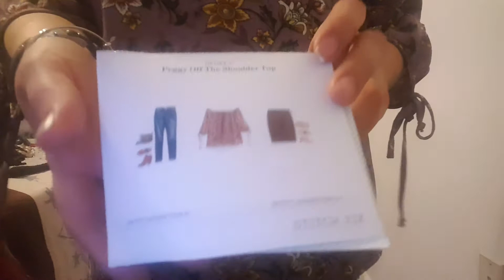Stitch Fix #2 Parte 1( Español)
Ropa de otoño, try on stitch fix
Si kieres ordenar tu primer stitch fix puedes usar entra acá, Gracias